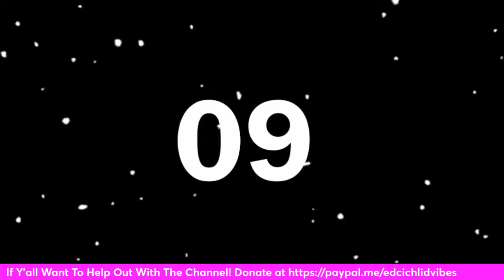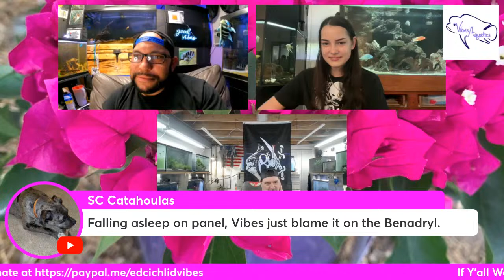Saturday Night Vibes #136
We’ve got A Special Guest Appearance y’all!👏🏻👏🏻👏🏻Thanks everyone for being!❤️🙏🏾it’s because of y’all that makes this possible! Stream yard makes it a lot easier for me to do a live stream 🎉🎉👊🏽👍